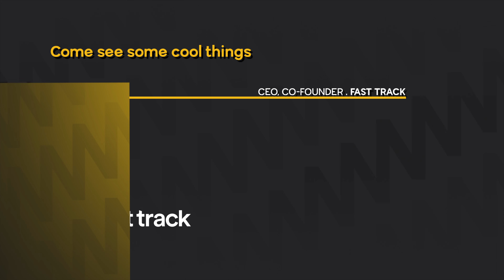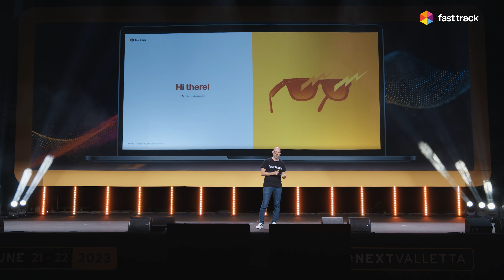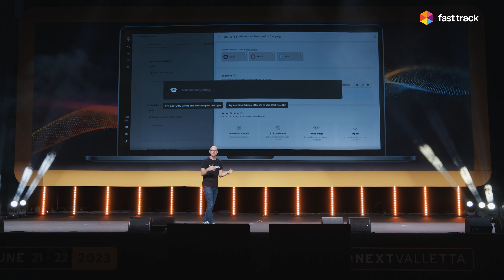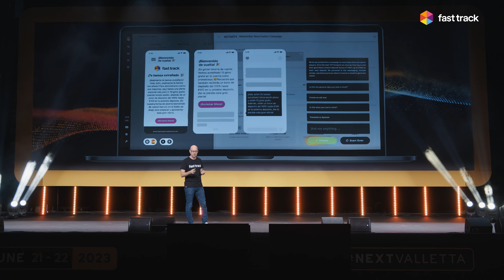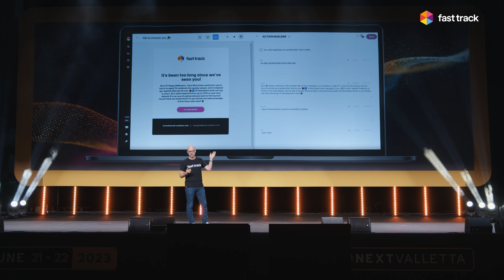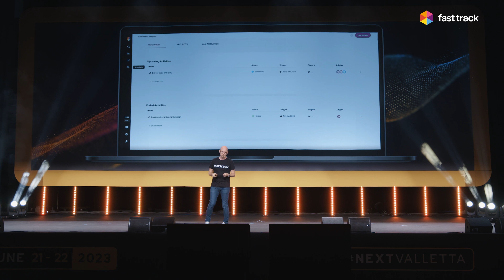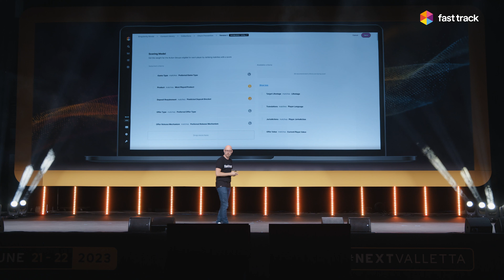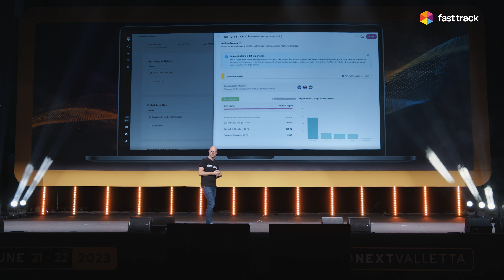Come see some cool things by Fast Track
🎯 Exciting insights from Fast Track's CEO, Simon Lidzen, on revolutionizing CRM in the i-gaming industry!

Simon unveils a self-learning engagement platform that fosters personalized customer relationships and addresses operational challenges.

Witness live demos of AI-generated content, multi-brand management, personalized engagements, and more. Discover how Fast Track can drastically reduce operational hours and enhance productivity.

00:00:00 - Introduction
00:01:09 - Challenges in Creating One-to-One Experiences
00:02:29 - The Need for an Iterative Process
00:04:05 - Importance of Failing Faster, Learning Faster, Growing Faster
0:05:36 - Introduction to the Fast Track Partners Program
0:05:53 - Live Demo of the Platform
0:06:29 - Using Player Origin Solution for Multi-brand Management
0:07:03 - AI-generated Content with Prompt Engineering
0:08:22 - Creating Campaign Content with AI Assistance
0:09:11 - Setting Up Activities in the System
0:09:45 - Utilizing Translation Module and AI Toolbar
0:10:59 - Using the Emoji Feature in Email Body
0:11:17 - Repurposing Bonuses with Custom Instructions
0:11:34 - Utilizing Suggestions for Word Variants
0:12:06 - Auto Login Feature for Enhanced Conversion Rates
0:12:24 - Channel Prioritization with Singularity Model
0:13:13 - Making Campaign Shipping and Personalization Easier
0:13:33 - Introduction to Singularity Model for
0:16:25 - Preferred Game Types and Predicted Deposit Brackets
0:17:02 - Segmentation for Scaling Personalized Experiences
0:17:33 - Taking Segmentation into Action
0:18:43 - Real-Time Campaign Performance Evaluation
0:19:18 - Transitioning from Transactional to Personalized Approach
0:19:50 - Conclusion and Invitation